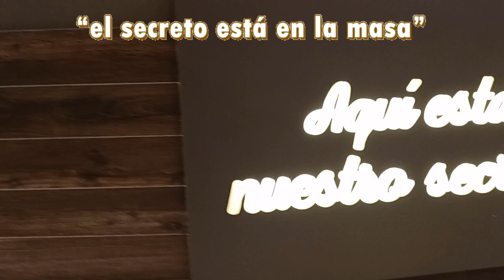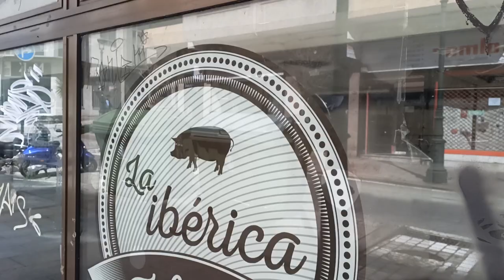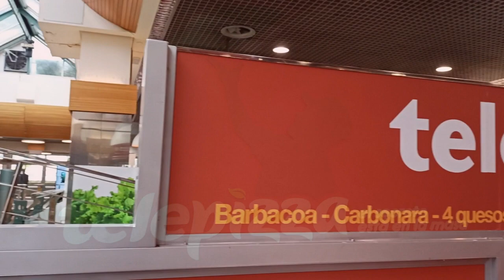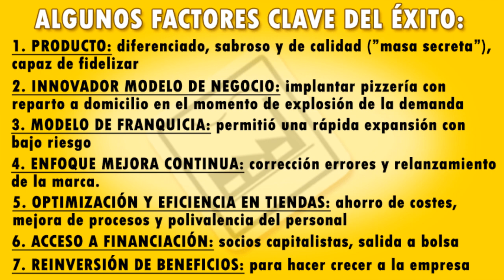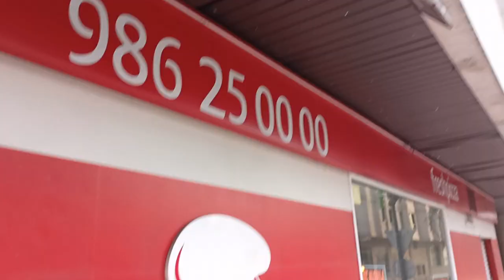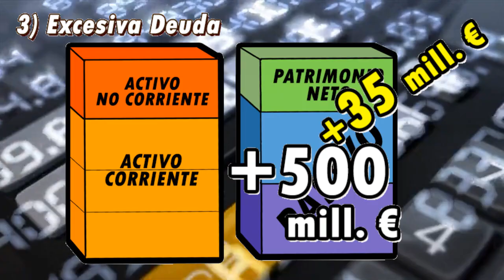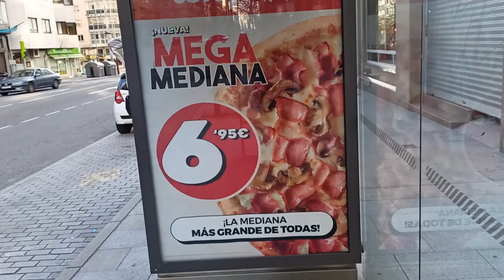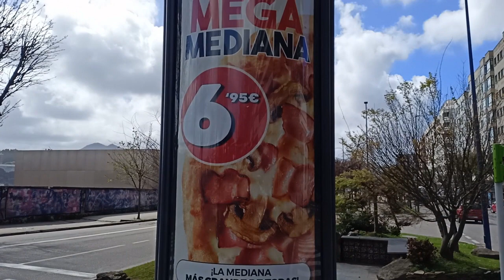CASO TELEPIZZA (II) HISTORIA DE LA EMPRESA Y CLAVES DE SU EXPANSIÓN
EMPRESAS: La historia de Telepizza, desde que el empresario Leopoldo Fernández Pujals abriera la primera pizzería "delivery" de España en Madrid, hasta convertirse en una multinacional con 2.400 tiendas en 33 países, pasando por diversas etapas de crecimiento (apoyado en el modelo de franquicia y en la reinversión de beneficios) y atravesando también varias crisis. Las claves del gran crecimiento y expansión de Telepizza. ¿Cómo ha conseguido convertirse en una multinacional de la restauración? Lo analizamos.